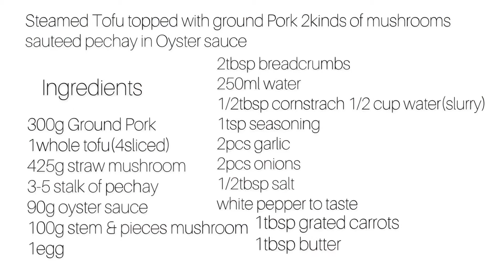Steamed Tofu Stuffed with Ground Pork and 3Kinds Mushroom in Oyster Sauce | ChefBae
Healthy and Nutritious Food || Steamed Tofu topped with Ground Pork and different types of Mushroom , Sauteed Pechay in Oyster Sauce